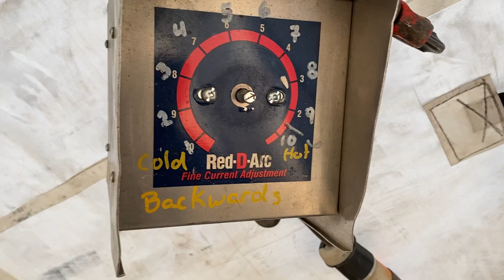Walking The Cup | TIG Welding Open Root Technique !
TIG Welding Walking The Cup  Open Root Technique! Easy Steps! This beginner-friendly steps about Walking The Cup,  TIG welding open root technique on carbon pipe in position! This video is about the lay wire technique on the root while walking the cup or wiggle motion with the tig torch. The video gives the viewer good insights into how to place good and solid root passes. With the appropriate training and practice on the part of the operator, learning to walk the cup can become an invaluable skill!
The 'Walking The Cup" technique offers consistent quality welds while creating minimum operator fatigue.

None of these videos are recorded in a fancy shop surrounded by sponsorship banners!
All of my videos are recorded at working sites in various locations and different welding positions.
90% of my welding projects in videos are x-rayed, and if you like to see hands-on projects,  welcome!

 It doesn’t cost you anything but massively helps my YouTube channel. Thank you.